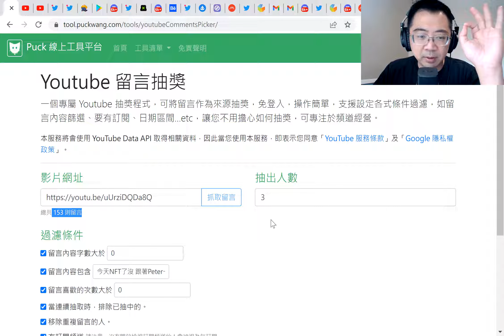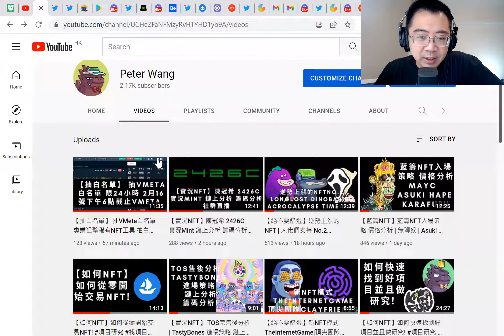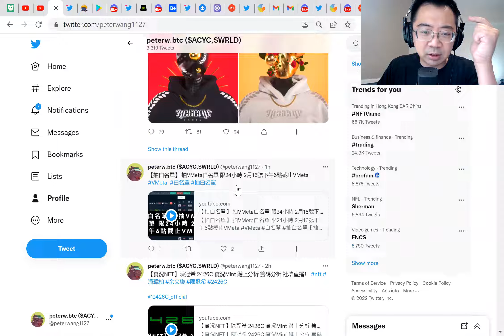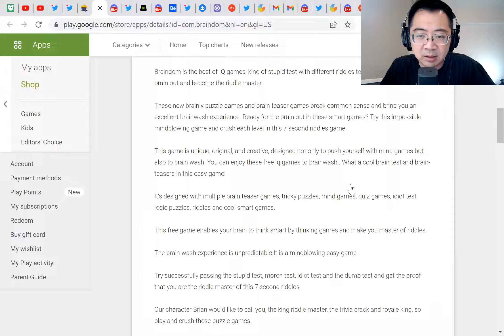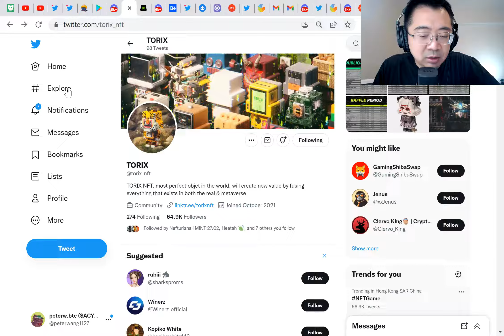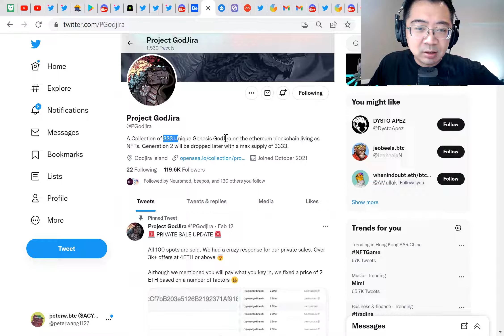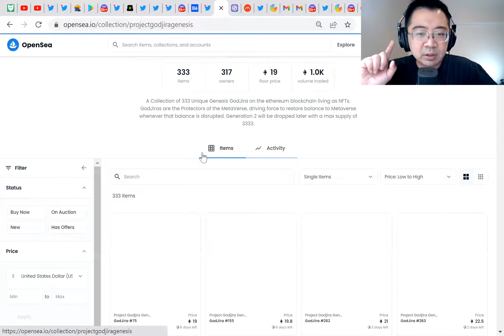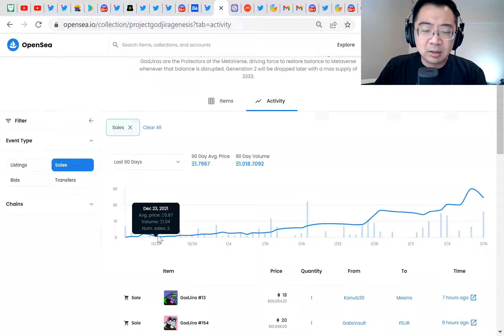【絕不要錯過】No1 App NFT Brian | 新價值TORIX | 潛力藍籌NFT | GodJira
00:00 - 介紹引言
03:26 - Brian NFTs by Braindom ™ Games
05:53 - TORIX
08:02 - Project GodJira
11:26 - 總結